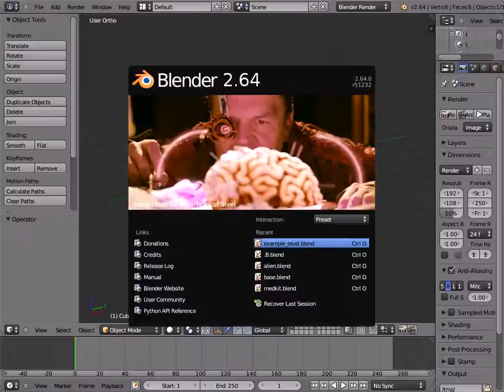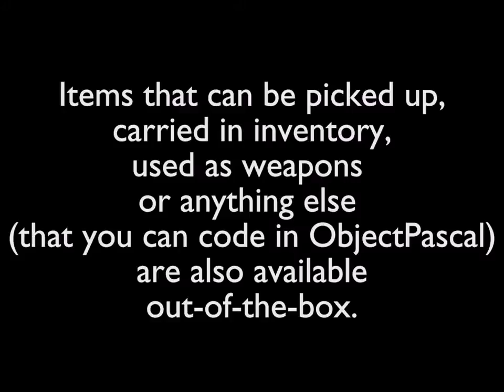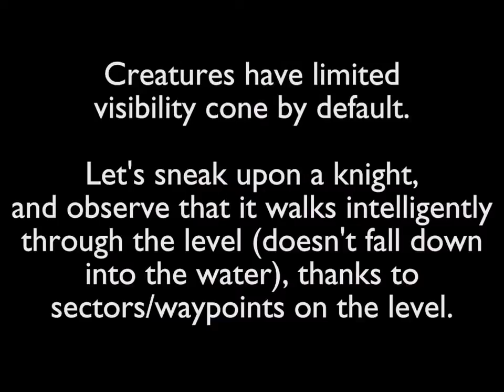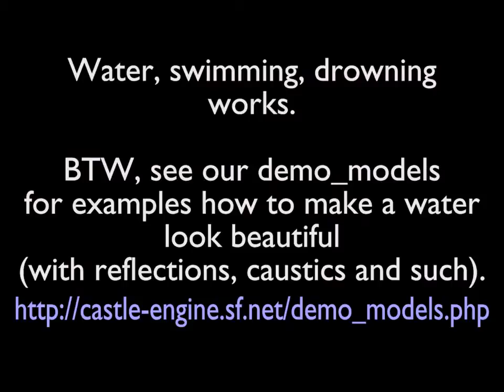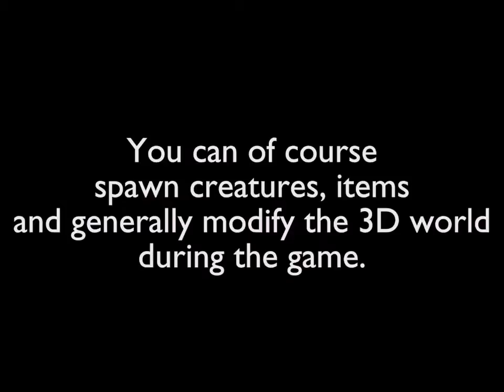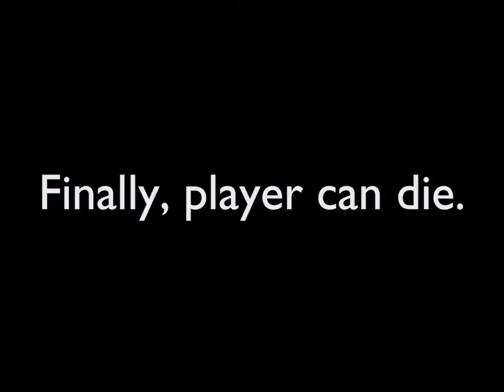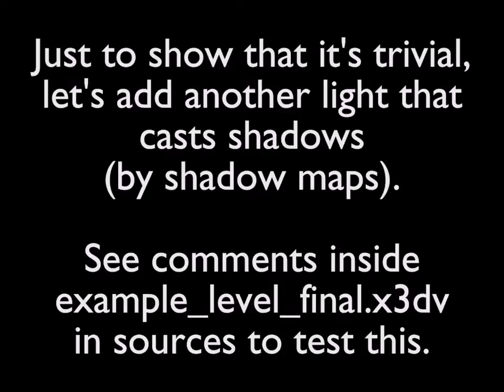FPS game using Castle Game Engine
Demonstration of various features of Castle Game Engine 4.0.0 Using the demo fps_game from engine sources --- you can download and compile it yourself, and see the code behind it. It shows how to easily make a 3D game (first-person shooter) using our engine, with creatures, items, and such.